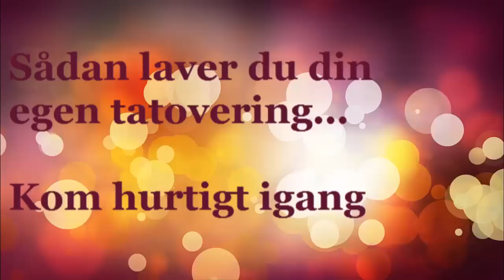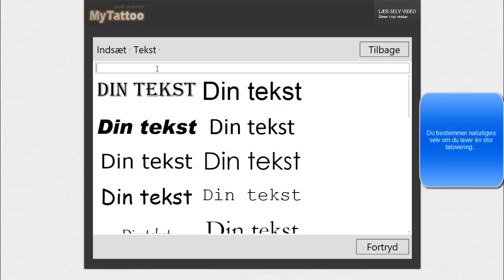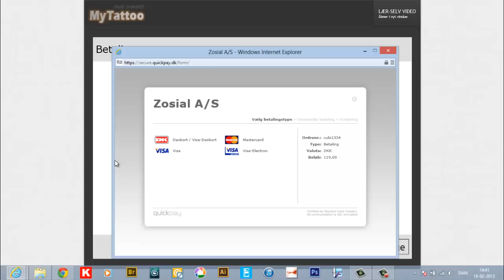Sådan laver du din egen falske tatovering. Kom godt i gang.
Sådan laver du en falsk tatovering
How to make a fake tattoo